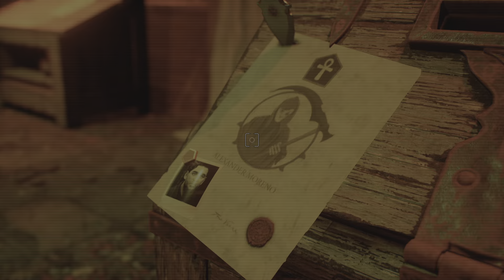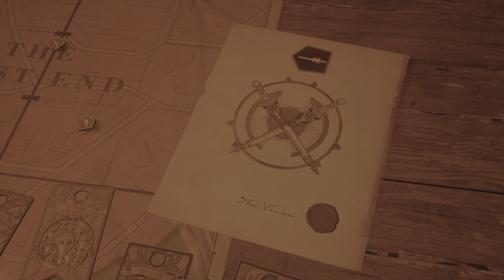Gotham Knights Moments | Year One Batgirl meets a Talon